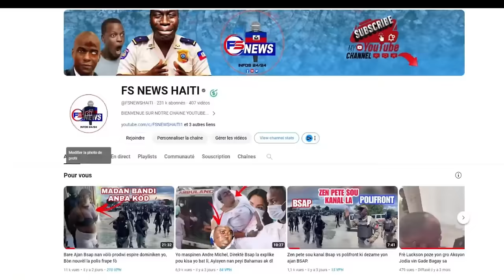Flash: Men Koman BBQ Tire Polisye UTAG yo nan Tèt, Epi Boule yo